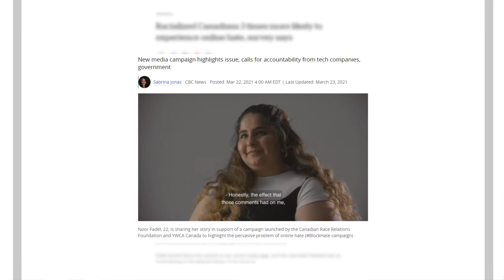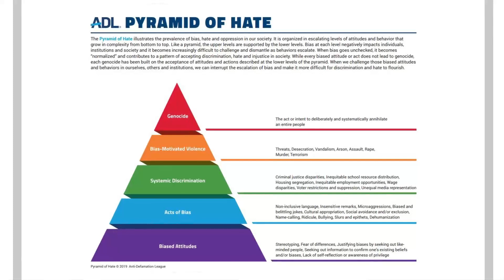Impact of Online Hate - Jerry learns the impact of hate -Chinese